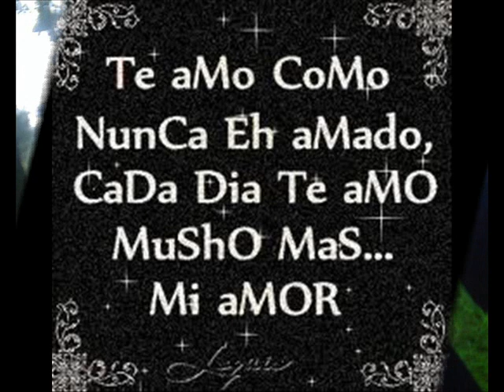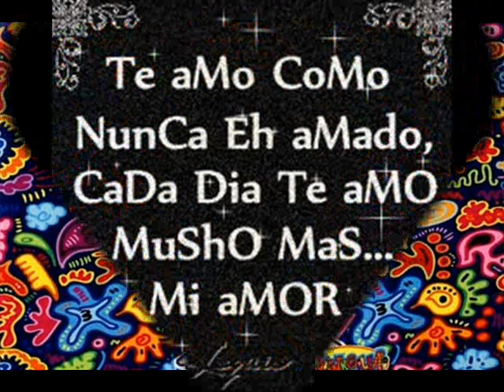Të RëÄmÖ mÏ vÏdÄ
para la persona q amo en esta vida como a nadie te amo maritza